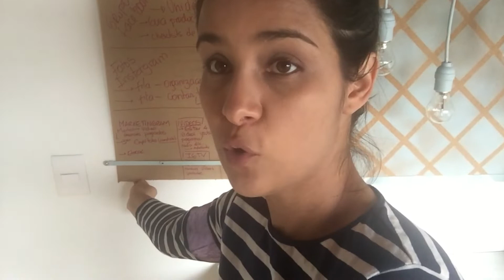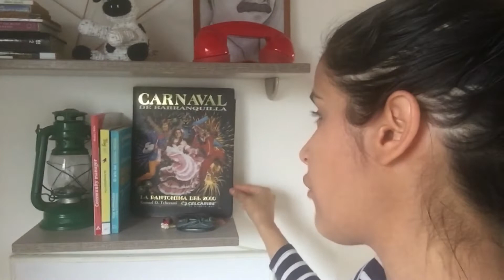Mi Espacio de Trabajo👩‍💻👩‍💻// NO SIEMPRE FUE ASÍ‼️‼️ Conózcamonos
Hoy te muestro más de mi espacio de trabajo y la ilusión con la que poco a poco he ido construyendo lo que llamo "Mi Rincón Mágico"

Gracias por comentarme allí abajo 👇👇👇que Ideas puedes darme para seguir decorándolo.

Recuerda seguirme en Instagram y en mi grupo de Facebook donde dentro dentro de poco publicaré un Reto que te ayudará a Aumentar tus Ventas en lo que resta del Año 2018.